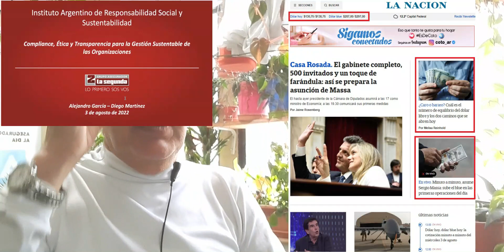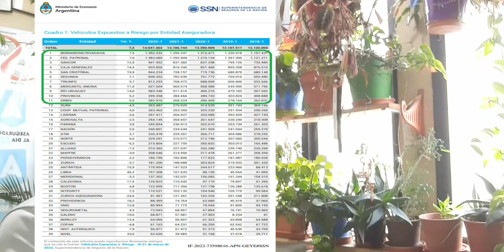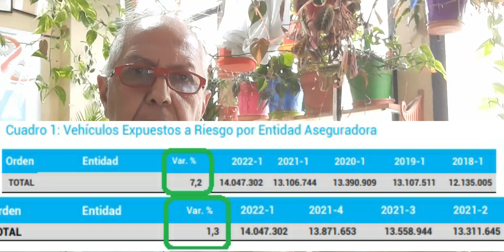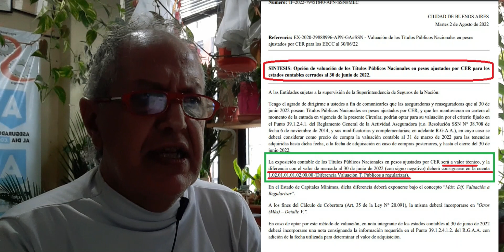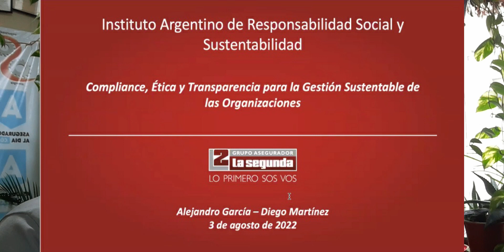3A Autitos creció 7,2% x año/1,,3% x trim. Balances Certificados. Títulos CER a pérdida. New AE/SOC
Presentación de Estados Contables al 30/06/2022 y sucesivos
Con certificación de Consejo. Digamos, a hacerse cargo.
Vehículos Expuestos a Riesgo al 31 de Marzo de 2022. Últimos 4 trimestres
y Últimos 5 años al 31-3. Crecieron: cuñanto y quiénes.
Compliance, Ética y Transparencia para la Gestión Sustentable de las
Organizaciones IARSE 3-8. LA SEGUNDA Y PRUDENTIAL expusieron.
RESO 571 2022 - INTERNATIONAL CREDIT INSURANCE BROKER CORREDOR
DE REASEGUROS S.A. – Nuevo corredor
RESO 572 2022 - INSCRIPCIÓN RAE - Contador Público Nacional
Gustavo Roberto GUTIÉRREZ Nuevo Auditor Externo.
RESO 573 2022 - TIME TRAVELLERS SOCIEDAD DE PRODUCTORES
ASESORES DE SEGUROS S.A. – Nueva Soc de PAS
VALUACIÓN DE TITULOS PUBLICOS NACIONALES AJUSTADOS
POR CER: A VALOR TECNICO PERO A PÉRDIDA X PARIDAD.